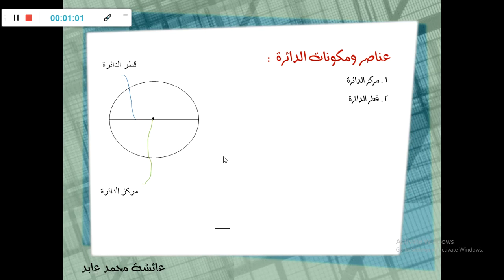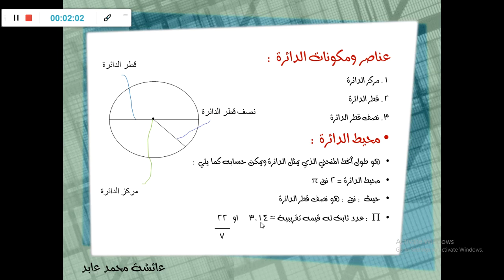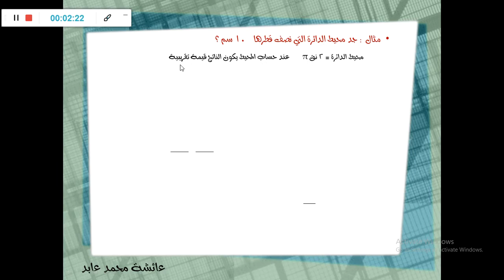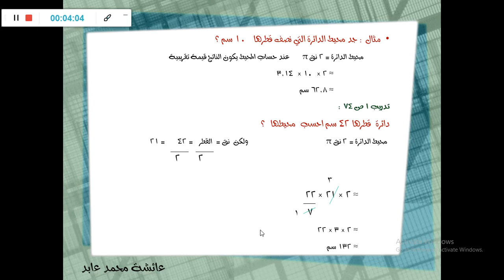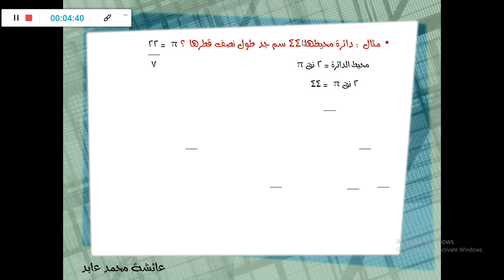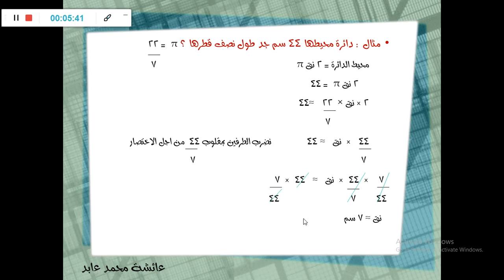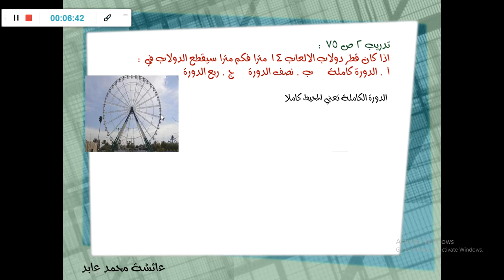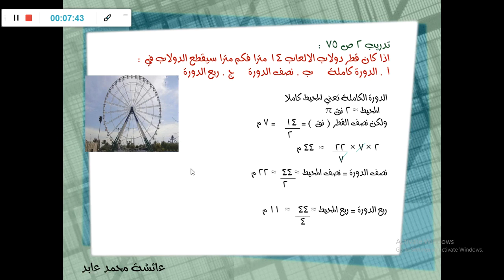درس محيط الدائرة الصف السابع الرياضيات المعلمة عائشة محمد عابد